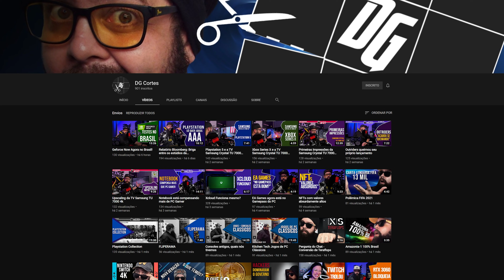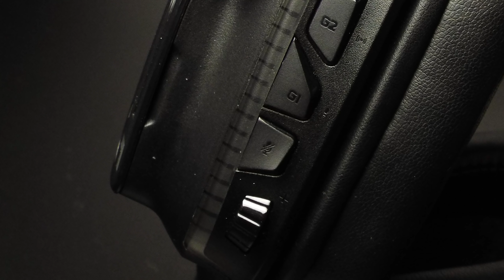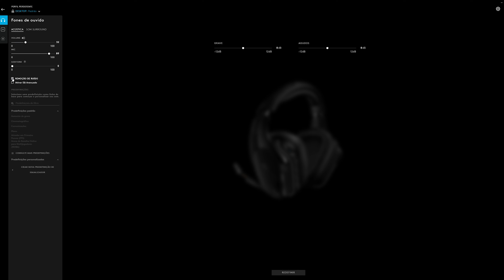HeadSet 7.1 Logitech G935 Sem Fio, Teste PC, PS5, e Xbox Series X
O Goty Testou e em uma bateria de testes o G935 que voce nunca viu para este equipamento

☆ Windows 10 Baratinho GVGMall
Utilize o nosso condigo de desconto DGVIP e ganhe desconto de 20%